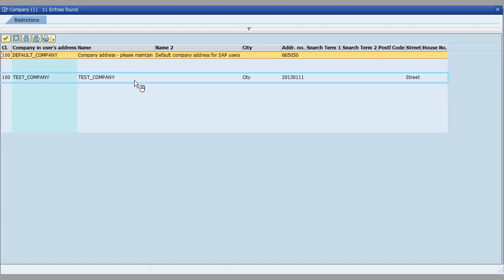SAP Security :How to assign_create a new company address to more users in transaction SU10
How to assign_create a new company address to more users in transaction SU10